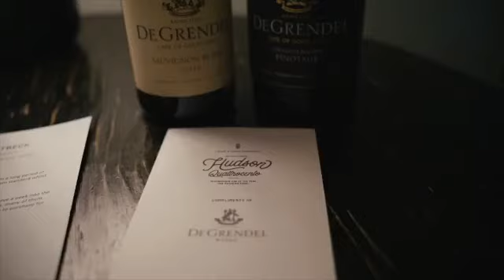Game (Full Song) Deep Jandu | Sultan | Karan Aujla | Latest Punjabi song 2019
Game (feat. Sultaan) · Deep Jandu

Composer: Deep Jandu
Author: Lally Mundi
Featured  Artist: Sultaan